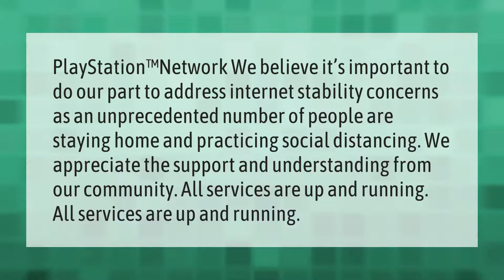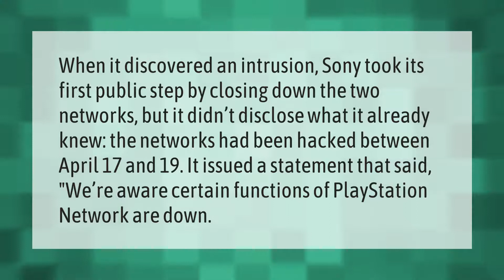Is PlayStation network down at the moment?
00:00 - Is PlayStation network down at the moment?
00:39 - Has PSN been hacked?
01:10 - Why is my PS Plus not working?

Laura S. Harris (2021, April 4.) Is PlayStation network down at the moment?
    AskAbout.video/articles/Is-PlayStation-network-down-at-the-moment-208988